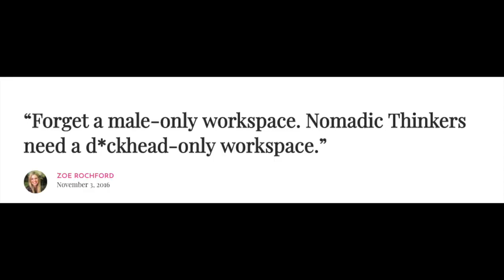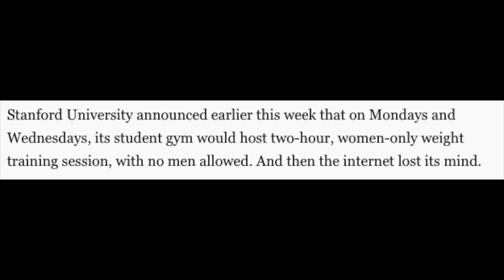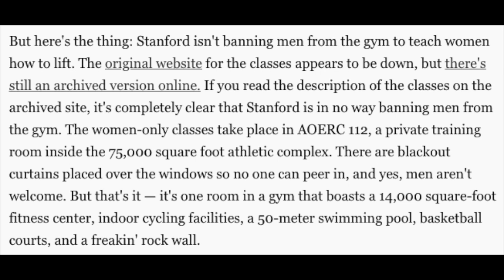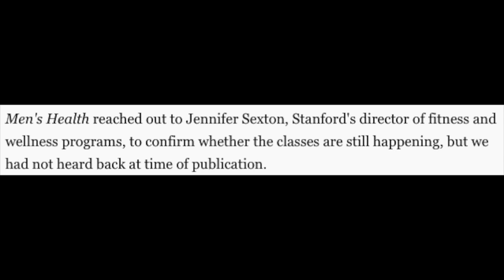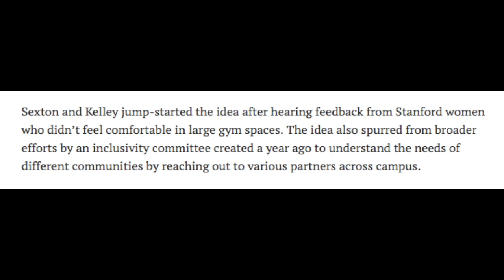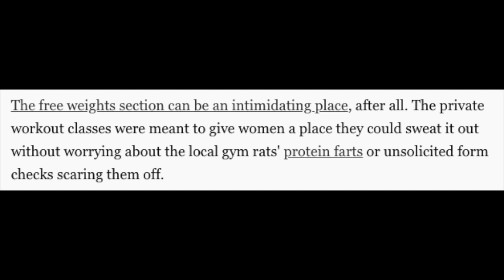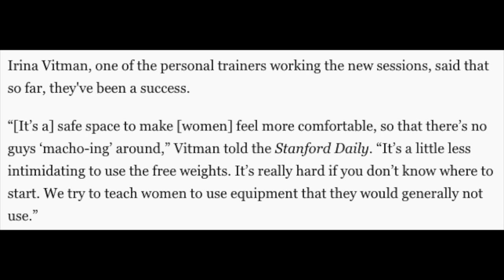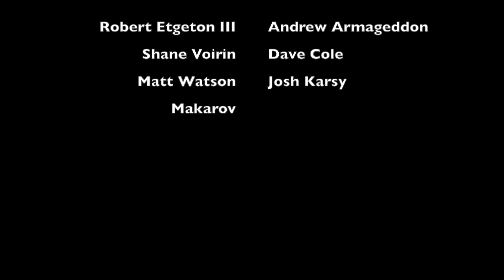EVERYTHINGISSEXIST: Of Iron(y) and Hypocrisy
The description is that there is no description, just watch and enjoy

***Source***

Examples of Blatant Hypocrisy:
“Forget a male-only workspace. Nomadic Thinkers need a d*ckhead-only workspace.”

Men-only pro gaming events ended after everyone points out how ridiculous they are

Thanks to my Patrons:
Makarov
Josh Karst
Shane Voirin
Robert Etgeton III
Andrew Armageddon
Dave Cole
Matt Watson